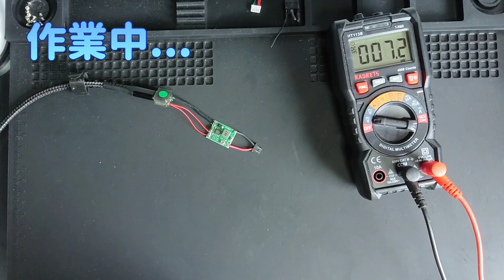【改造】Let's note PD化してUSB-Cで給電する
前回に引き続きLet's noteの改造です！
今回の改造ではPD化に挑戦しました。結構はしょって編集したのでわからないところがあればコメントくださればお答えいたします。
使用した物を下にはりつけておきます！

降圧モジュール小型